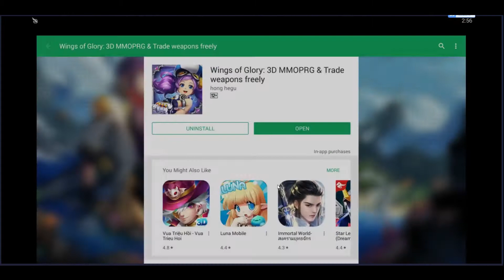Chơi thử game nhập vai Wings Of Glory Mobile với đồ họa 3D ấn tượng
Wings Of Glory thuộc thể loại MMORPG 3D chiến đấu thời gian thực kế thừa những tinh hoa, đặc sắc nhất của những game nhập vai nổi tiếng. Sử dụng đồ họa 3D tinh tế, thiết kế nhân vật theo phong cách manga vô cùng đáng yêu, game cho phép người chơi lựa chọn hóa thân thành một trong ba class chính là Mad Warrior, Shadow Killer and Mechanic Genius. Với mỗi một nhân vật đều sở hữu một bộ kĩ năng riêng và nắm những vai trò quan trọng khác nhau trong đội hình.